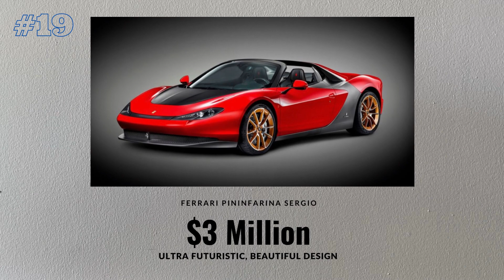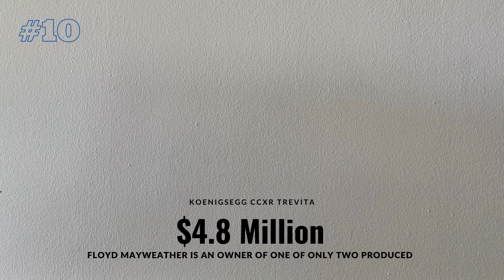Top 25 Most Expensive Cars In The World!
Your Mercedes-Benz S-Class can't match these beauties!